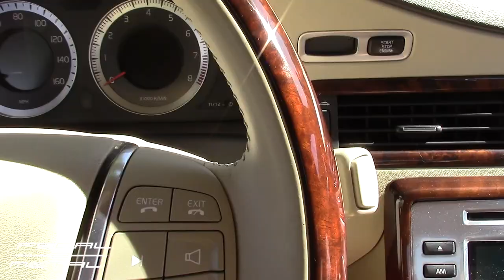Meeting Some Heroes / Part 1 of 2 | Porsche 917, Ford GT40, Cobra Daytona | vLog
Well, I finally got to see and hear a Porsche 917 run! It has been a life long dream for me to be able to see a 917 up close, and it finally happened this past wkend! I also got to see and hear 3 other rare Ford race cars as well; what a treat! I also got to meet a fan and viewer of the channel, Mark Walczak; he was super cool to talk to! His Instagram link is: @mdwalczak. Come along on this two part video, as I get up close and personal to these wonderful machines. Also, PLEASE take a moment to watch the short ads in the beginning (or middle) of each video, that way the channel can at least secure some revenue to be able to keep this thing going; otherwise I'll have to start begging for donations and I'm sure none of you would want that! -See ya guys soon!

Pedal2Metal’s Amazon Storefront

Products used in the video & recommended by me:

2-56 Tap & Drill Bit Set (for 1/64 Scale Cars)

5-Finger Car Wash Mitt

Griots Wheel Cleaner

Black Folding Comfort Work Mat

Knee Pad for Comfort

'Blue' Medium Strength Thread Locker

Anti-seize Lubricant (for threads)

Armor All Ultra Shine Car Shampoo (smells great!)

Heat Gun

Plastic Chisel Set

Plastic Auto Trim Tools

Dental Floss (6 pack)

Meguiars Scratch X

Meguiars Quik Detailer Spray

Meguiars Complete Car Care Kit

Mequiars Plastic Cleaner & Polish

Plastic Polish Kit

Wheel Cleaners

Goo Gone